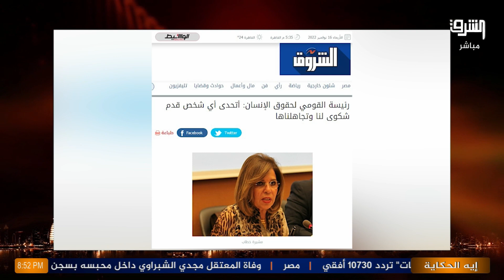تقرير أمريكي يفضح ممارسات النظام خلال قمة المناخ وعماد البحيري دي نقطة في بحر..